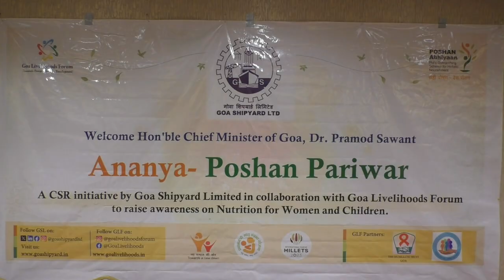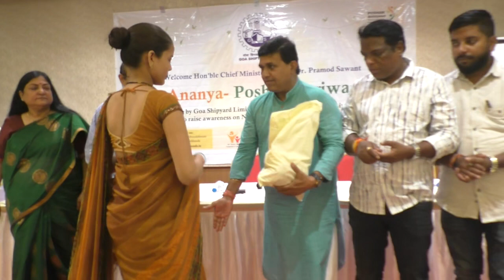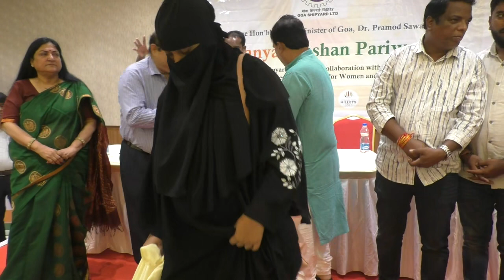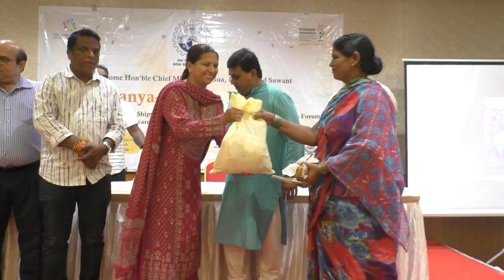Ananya-Poshan Pariwar Nutrition Distribution Event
Ananya is CSR. initiative by Goa Shipyard Limited in collaboration with Goa Livelihoods Forum, to raise awareness on Nutrition for Women and Children.

Honored by the presence of Guest of Honour Shri Krishna (Daji) Salkar, MLA Vasco, and our other Dignitaries,
Shri Girish Borkar (Chairperson Municipal council Mormugao),
Ms. Shami Salkar and Mr. Amey Chopdekar.  Councillors of Mormugao Municipality
Mr. Shashikant Kamble, HOD HR, CSR Head, Goa Shipyard Ltd.  and Administration Goa Shipyard Ltd.
Mrs. Asha Vernekar, Secretary, Goa Livelihoods Forum:

 The program highlighted the benefits of incorporating these nutrient-rich grains into daily diets.

Mrs. Asha Vernekar offered a warm welcome, followed by Ms. Nikita Gupta's engaging hosting.
Shri Daji Salkar's keynote address emphasized the importance of millets for pregnant, lactating, and anemic women and children promoting a healthy future for generations to come.
The formal program culminated in the distribution of millet-based groceries.
 Around 600 community people were present marking a tangible step towards a healthier society. This event signifies a growing commitment to harnessing the power of traditional, nutritious foods for a thriving community.

This joint endeavor is dedicated to addressing essential nutritional requirements within the community, aligning with Poshan Abhiyaan, Hon'ble Prime Minister Narendra Modi's comprehensive initiative on holistic nourishment.
Under this CSR initiative by Goa Shipyard Limited and Goa Livelihoods Forum, along with Achal Foundation and Humsaath Trust, is providing essential Millet based nutrition support for a period of four months. The target beneficiaries include 2000 anemic women (pregnant and nursing mothers) and 250 children from the marginalized communities of Goa, reflecting a comprehensive approach to addressing nutritional deficiencies in both the young and adult populations.
The joint CSR initiative aligns with the broader vision of creating a healthier and more resilient society, emphasizing the importance of nutrition in overall well-being. Through these concerted efforts, the collaborating organizations aim to make a lasting impact on the lives of those in need. ensuring that no child or woman goes without essential nutrition.
As part of this initiative, Goa Livelihoods Forum is conducting various Women Empowerment Workshops, Health Camps and School Outreach Programs in the marginalized areas of Goa, educating women and children on the importance of nutrition and healthy eating habits.
The distribution of nutrition supplements began in the Month of December 2023. Till now under the program, Ananya - Empowering Lives through Nutrition, GSL, along with GLF has managed to reach 1,600 identified Anemic Women including pregnant women and nursing mothers and 250 Children, and distributed over 3.700 Nutrition Packs.